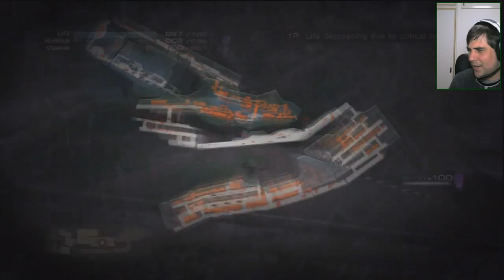Golden Retriever Survival Part 4!!! Let`s Play Tokyo Jungle: Episode 31